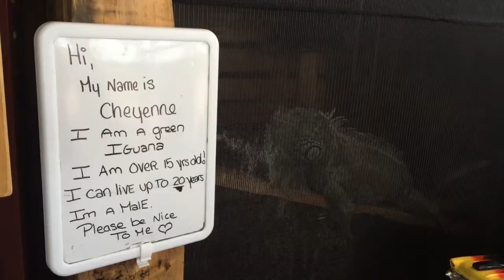Shop Mascot, it's not what you think!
Meet Cheyenne, he's a 7 foot Green Iguana that Nicole and I took-in about 5 years ago.  A gift from a friend & fellow restorer Alex Plestid and his partner who worked at a Reptile Zoo that receives many beautiful reptiles, lizards and other that have over-grown their original owners comfort levels.  He's 15 years old and about full-size.  He's found a home in our showroom for sometime now (he loves the natural light) and has become the shop mascot having followers if his own that visit regularly. Really, he just another member of our family.